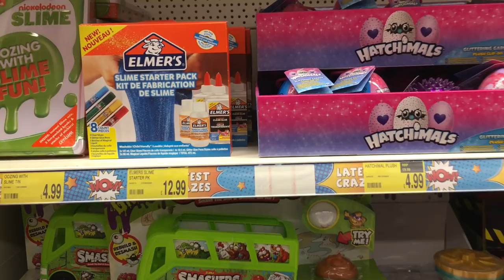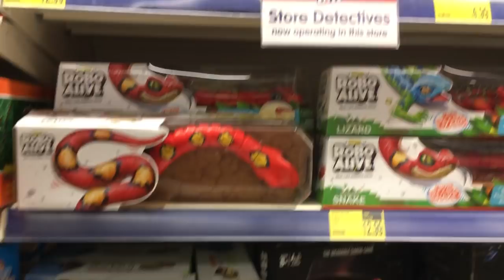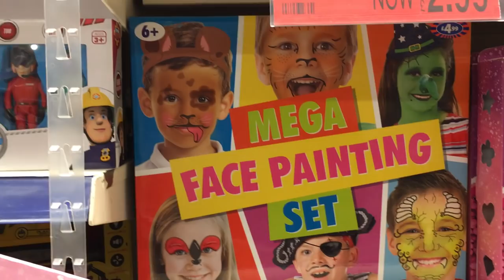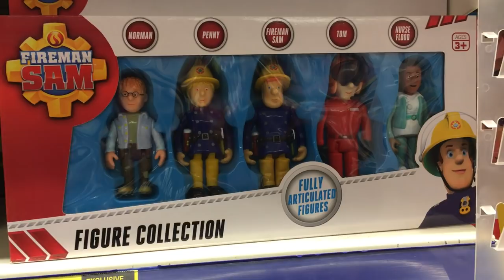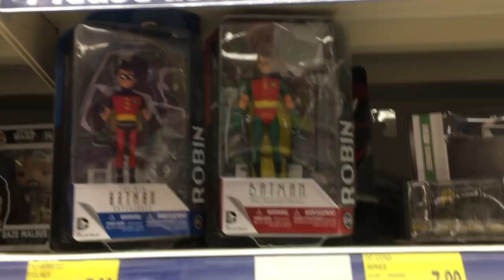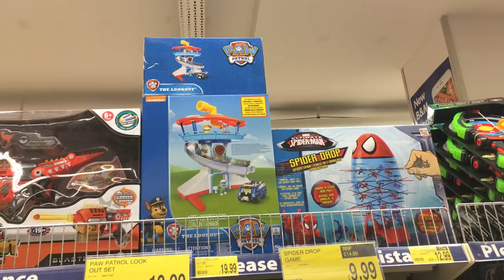Our Last Toys Shopping Haul in the United Kingdom!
In this video, Aniq is pretending to buy toys from a local toys shop in the UK.

Welcome to Aniq Toys Toon channel. This is a family and children friendly channel reviewing kids toys and opening Giant SURPRISE EGG. We enjoy toys shopping and love all toys especially LEGO, NERF Guns, Disney Cars, Paw Patrol, PJ Masks, Minions, Batman, Superman, Spiderman, Ironman, Captain America, Hulk, Thor, Thomas and Friend, Miles from Tomorrowland, and Power Rangers. We also love to dress up as Super Heroes and have some role play fun and play fun games in super hero costumes. We regularly upload educational videos for toddlers, kindergarten, and preschool children.

Toys in other language: lodra, اللعب, խաղալիքներ, jostailuak, цацкі, খেলনা, igračke, играчки, joguines, zidole, 玩具 玩具, joca, igračke, hračky, legetøj, speelgoed, ludiloj, mänguasjad, laruan, lelut, jouets, xoguetes, Spielzeug, παιχνίδια, રમકડાં, jwèt, צעצועים, खिलौने, játékok, leikföng, ụmụaka, mainan, bréagáin, giocattoli, おもちゃ, ಆಟಿಕೆಗಳು, ойыншықтар, ប្រដាប់ក្មេងលេង, 장난감, pêlîstok, оюнчуктар, ຫຼິ້ນ, nugas, rotaļlietas, Žaislai, Spillsaachen, играчки, kilalao, mainan, കളിപ്പാട്ടങ്ങൾ, ġugarelli, taonga, tākaro, खेळणी, тоглоом, ကစားစရာအရုပ်, खिलौने, leker, د لوبو په  ,اسباب بازی,  zabawki, brinquedos, ਖਿਡੌਣੇ, jucării, игрушки, meataalo, dèideagan, играчке, zvokutambisa, رانديڪا, සෙල්ලම් බඩු, hračky, igrače, alaabta, lagu, ciyaaro, juguetes, leksaker, бозичаҳои, பொம்மைகள், బొమ్మలు, ของเล่น, oyuncaklar, іграшки, کھلونے, O'yinchoqlar, đồ chơi, teganau, zokudlala, אידיש, isere, amathoyizi

Toy in other language: speelding, lodër, መጫወቻ, لعبة, խաղալիք, oyuncaq, jostailu, цацка, খেলনা, igračka, играчка, joguina, dulaan, chidole, 玩具 玩具, frasca, igračka, hračka, legetøj, ludilo, mänguasi, laruan, lelu, jouet, xoguete, Spielzeug, παιχνίδι, રમકડું, jwèt, liʻiliʻi, ,צעצוע खिलौना, játékszer, leikfang, mainan, bréagán, giocattolo, おもちゃ, dolanan, ಆಟಿಕೆ, ойыншық, ប្រដាប់ក្មេងលេង, 장난감, lîstok, куурчак, rotaļlieta, žaislas, Zil, играчка, kilalao, mainan, കളിക്കോപ്പ്, ġugarell, takawairore, टॉय, тоглоом, ကစားစရာ, खेलौना, leketøy, نانځکې, zabawka, brinquedo, ਖਿਡੌਣਾ, jucărie, игрушка, meataʻalo, dèideag, играчка ,رانديڪن  ,සෙල්ලම් බඩු, hračka, igrača, juguete, kaulinan, leksak, бозича, பொம்மை, బొమ్మ, ของเล่น, oyuncak, іграшка, کھلونا , o'yinchoq, đồ chơi, tegan, zokudlala, צאַצקע , isere, ithoyizi